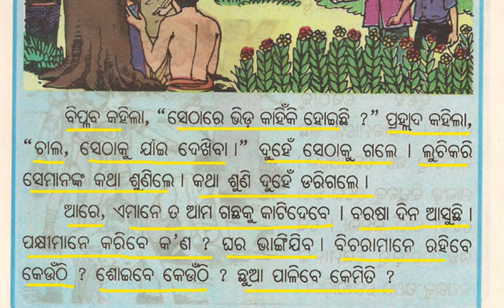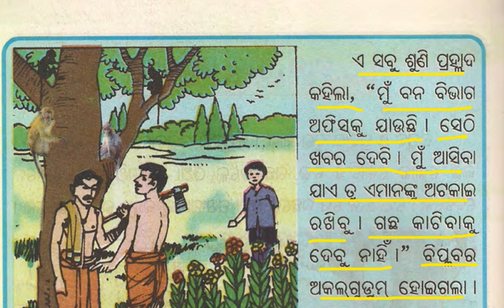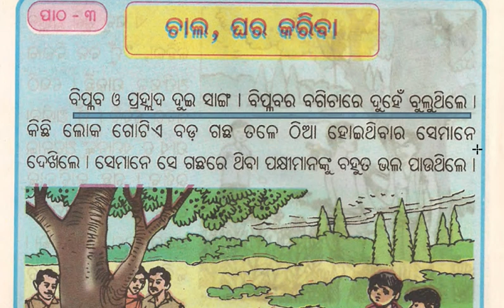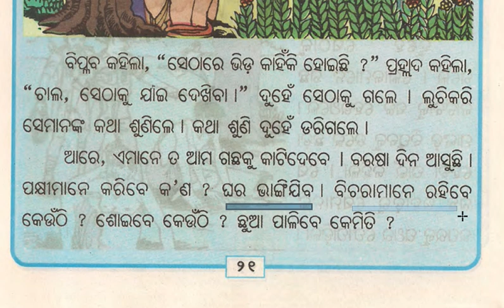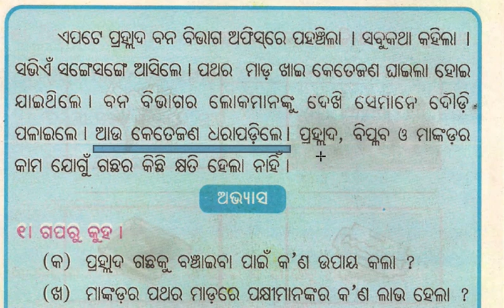HASAKHUSI PATHA 3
ODIA DIGITAL LEARNING, Developing communicative relationships through language.,
Understanding the content and structure of language.Exploring and using language,
 social interaction,  Non-verbal behaviours,  Rules for listening, Rules for speaking,Storytelling, Anticipating, Predicting, Imagining, Playing, Experimenting, Seeking and learning,  social and physical environment